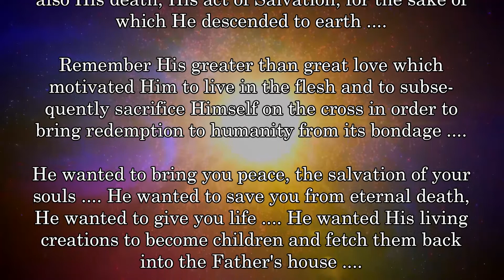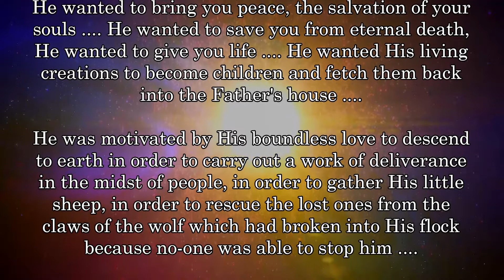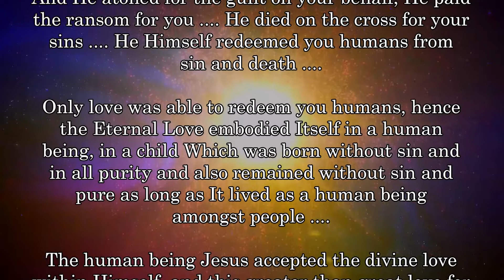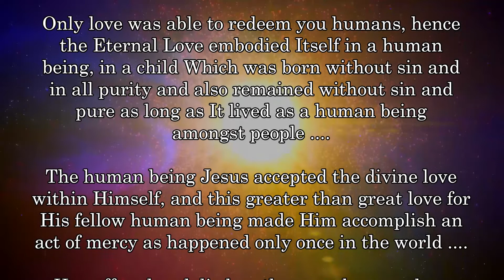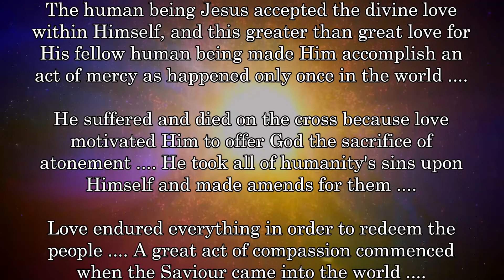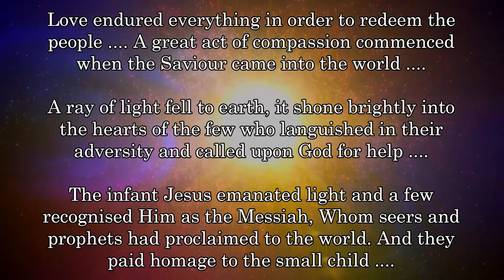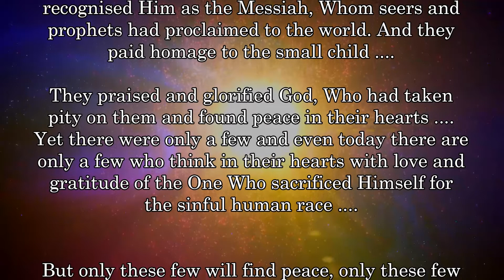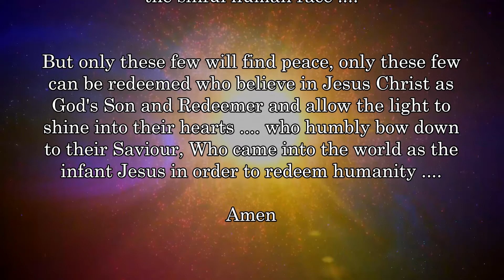Peace to all men of good will ....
THE FINAL SEVEN YEARS OF THE EARTH &